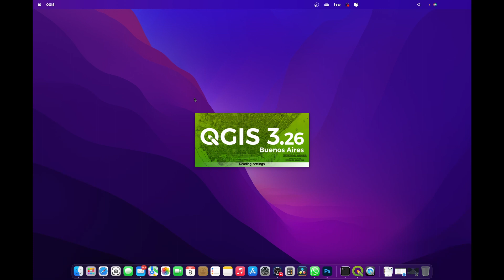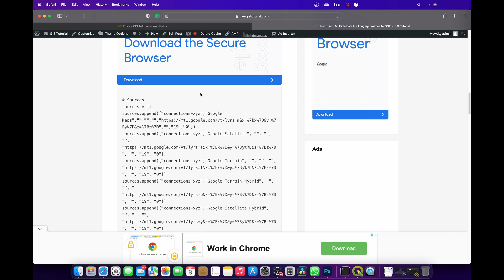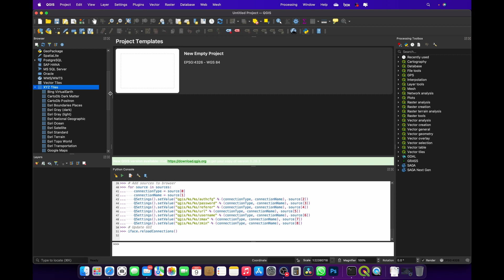Tutorial QGIS - Menambahkan data Satellite Imagery ke QGIS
Tutorial singkat bagaimana cara menambahkan data satellite imagery ke QGIS. Semoga bermanfaat.